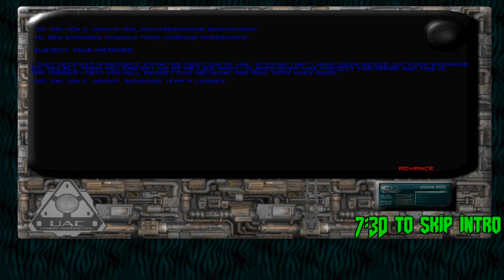Doom with Zen Dynamics.Map 01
Map01:Laboratory
"Zen Dynamics" is a 9-map ZDoom wad,created in June 2005 by Xaser,wad includes many new weapons and monsters.